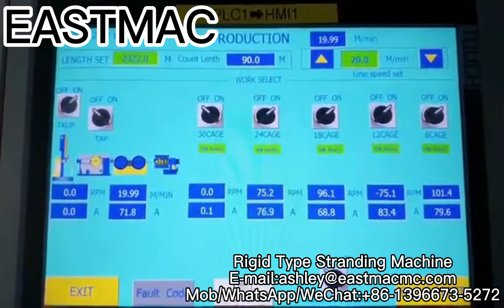Aluminum Copper Wire Cable Making Machine/ Rigid Type Stranding Machine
Rigid Type Stranding machine is mainly used for stranding and compacting of copper, aluminum conductors of round and sector shapes.